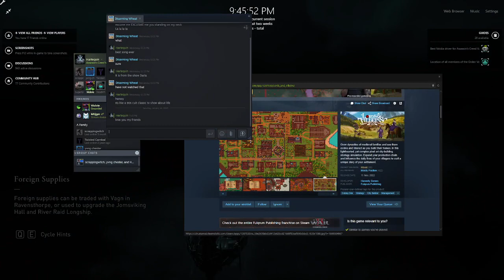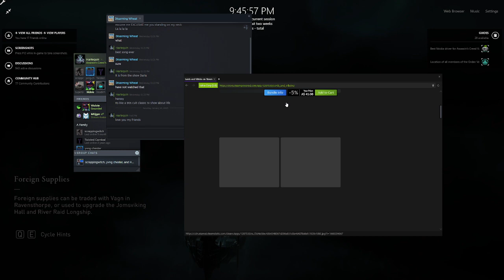AC Valhalla | Male | Ep 005 Raiding rivers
Taking a break of doing quest by doing quest, funny how that works out for the first half of this stream was me reraiding thinking that the items spawn randomly each time you join the map but found out its random set location once in it be in one of the main military camps.

Note: sorry for the long intermission break things happen around the neighbourhood.